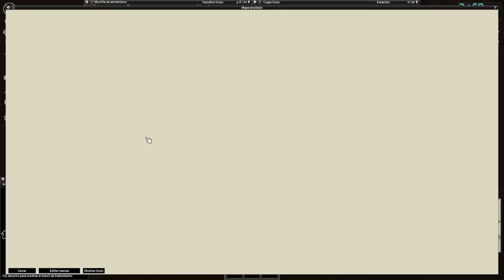#07 VISITAMOS EL ASERRADERO EN BUSCA DE HERRAMIENTAS - PROJECT ZOMBOID - GAMEPLAY ESPAÑOL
Nos dirigimos al asseradero de Muldraugh en busca de herramientas para subir oficios y armas para defendernos de los zombies voraces y cansinos!

Project Zomboid es un entorno abierto infestado de zombis. Hace una pregunta simple: ¿cómo morirás?
En las ciudades de Muldraugh y West Point, los sobrevivientes deben saquear casas, construir defensas y hacer todo lo posible para retrasar día a día su inevitable muerte. No llega ayuda: su supervivencia continua depende de su propia astucia, suerte y habilidad para evadir una horda implacable.